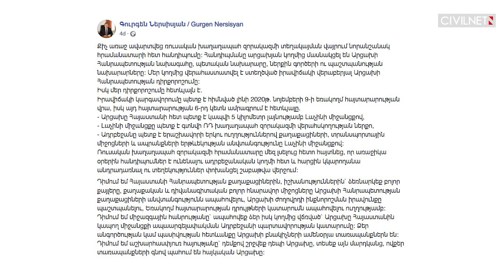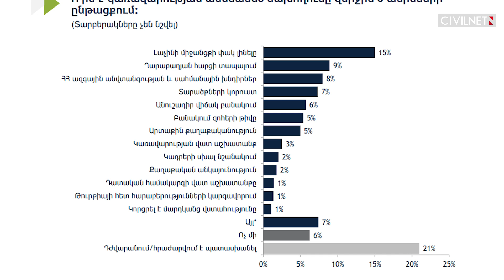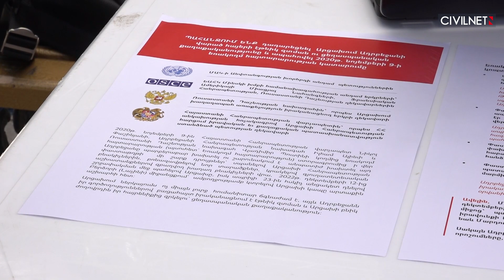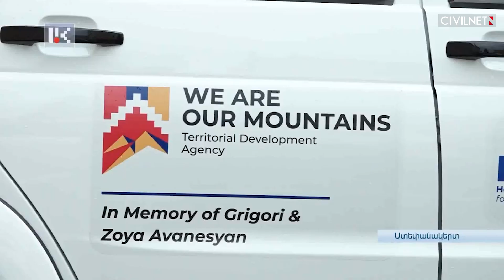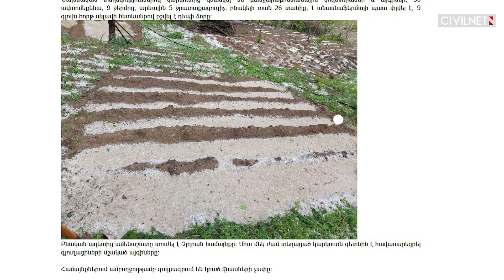Կրկնակի շրջափակումը, «Ո՛չ էթնիկ զտմանը» և Սամվել Բաբայանի մարդաշատ հանդիպումները․ Արցախն այս շաբաթ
📍Ապրիլի 23-ից Արցախը հայտնվել է կրկնակի շրջափակման մեջ։ Հակարիի կամրջի վրա ադրբեջանցիները ապօրինի անցակետ են դրել, որի դեմ առայժմ ոչինչ չեն կարողանում անել ռուս խաղաղապահները։ Հայերը սպասում են ռուս խաղաղապահ զորակազմի նորանշանակ հրամանատար, գեներալ-գնդապետ Լենցովի պատասխանին, որը պիտի պատասխան բերի ադրբեջանական կողմի հետ բանակցելուց հետո։
📍Արցախում թափ է հավաքում երկու ակցիա՝ «Ո՛Չ Արցախի էթնիկ զտմանը» շարժումը և Սամվել Բաբայանի հանդիպումները բնակիչների հետ։ Հուսահատված Արցախում Բաբայանին շատերը տեսնում են որպես վերջին հույս, որը կարող է մի բան փոխել։
📍Շաբաթվա վերջին մենք նաև այցելեցինք Սարսանգի ջրամբար։ Էներգետիկ ճգնաժամը Արցախում խորանում է։